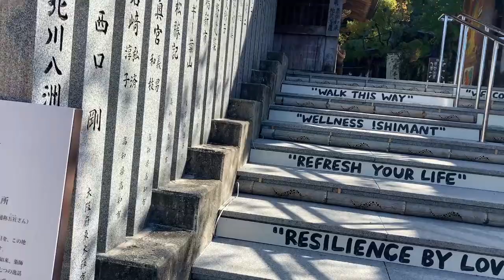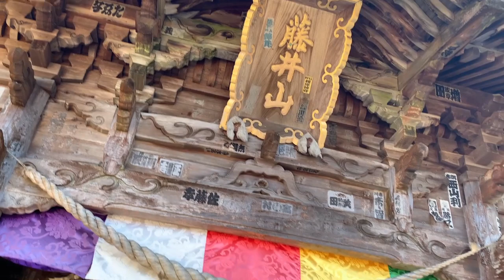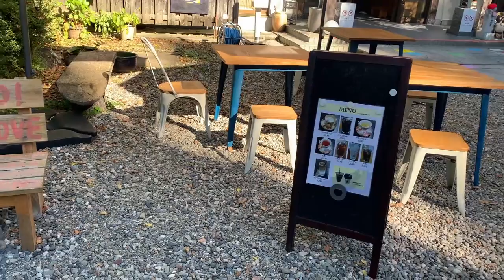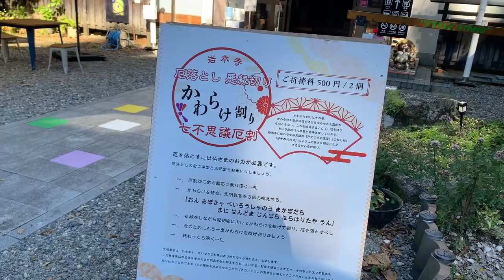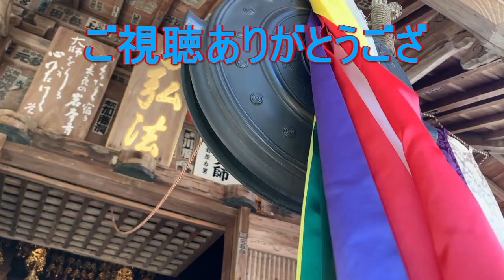四国八十八箇所霊場の第三十七番札所 藤井山 五智院 岩本寺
LOVE&PEACEがテーマのお洒落なお寺